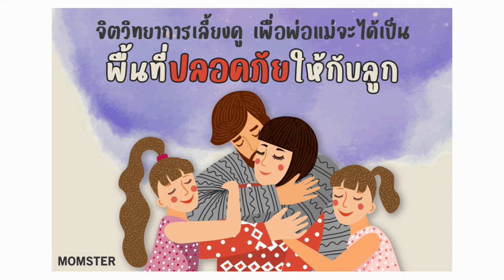จิตวิทยาการเลี้ยงดู พ่อแม่เป็นพื้นที่ปลอดภัยให้ลูก | Momster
การเลี้ยงลูก จำเป็นต้องมีจิตวิทยาการเลี้ยงดู เพราะเด็กไม่ได้ต้องการเพียงแค่ความสมบูรณ์พร้อมทางกาย ในทางจิตใจ เด็กก็ต้องการความมั่นคงปลอดภัยมากด้วยเช่นกัน

รวบรวมบทความดีๆ เพื่อคุณพ่อคุณแม่ และลูกรัก
เสียงบรรยาย โดย